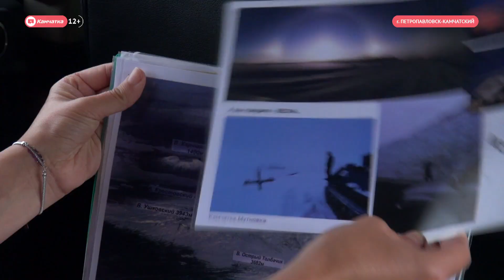Лучший гид Камчатки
На Камчатке выбрали лучшего гида. За звание лучший экскурсовод и лучший турменеджер боролись 9 человек. Лучшей стала инженер-геофизик Оксана Соболевская.